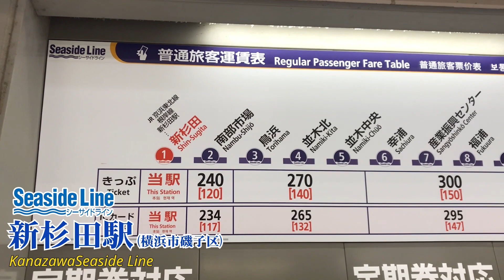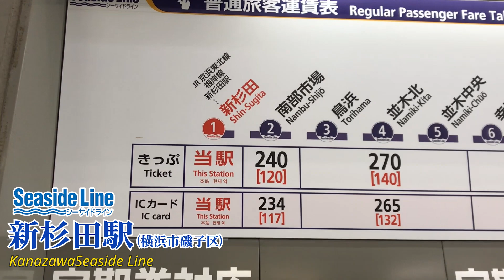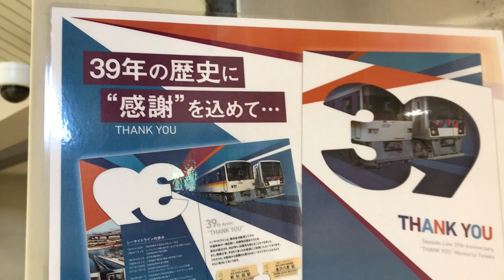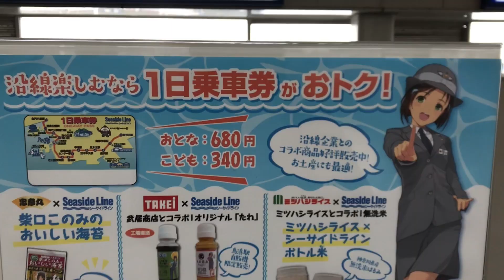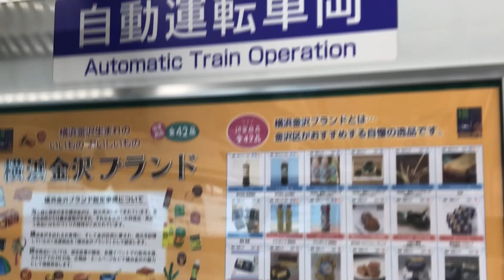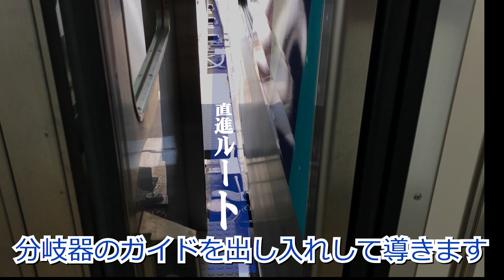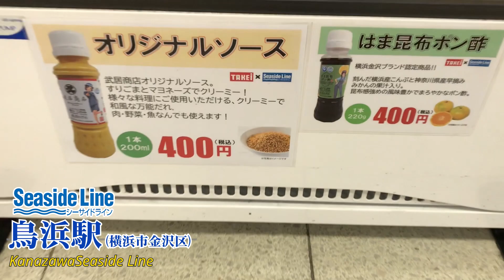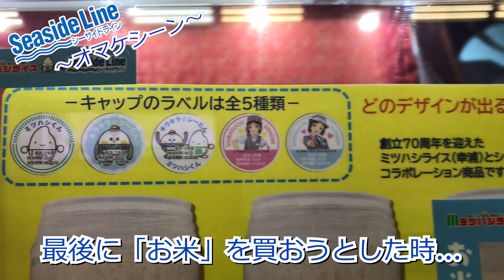【目からうろこ！】シーサイドラインやポートライナー、新交通システムは分岐をどう曲がる？【a-suka.tv】Vol129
横浜南部の臨海地区を運行する「金沢シーサイドライン」
ゴムタイヤ式の新交通システムは一般的な鉄道とは全く異なる走行システムとなっています。
ところで、これどうやって分岐をまがっているの？
そんなちょっと不思議な鉄道を兄弟分の神戸の新交通システムと共に取り上げます。
【a-suka.tv】Vol.129（2023年3月）

◆【a-suka.tv】では、見たら旅立ちたくなる初便セレモニーなどのヒコーキ搭乗動画、
皆さんが気になってる高速バスに関するあれこれ、鉄分たっぷりな鉄道動画、地元「横浜」の穴場紹介、
そしてそれらにグルメやB級グルメの要素をかくし味にした動画を放送していますので、
今回の放送を気に入ってくれた方はもちろん、今後はそっちの内容で見てみたいなぁ～という方！

※BGM、効果音提供元:
効果音ラボ様、hurtrecord様、DOVA-SYNDROME様、TAM Music Factory様、甘茶の音楽工房様、MusMus様、PeriTune フリー音楽素材様、おとわび和風音楽素材様、トーマス大森音楽工房様、川崎820様、ニコニ･コモンズ様、Music-Note.jp様、ポケットサウンド様( @pocketse )、Springin’ Sound Stock様他、著作権フリーのサイト様より入手しています。